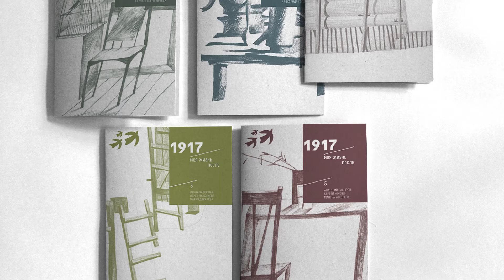1917: моя жизнь после